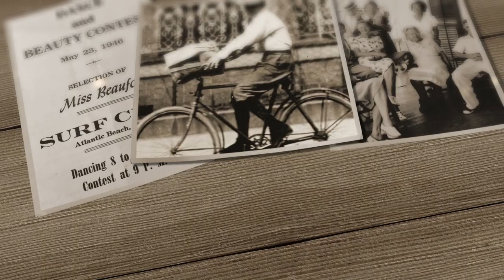Beaufort Remembers Trailer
On Sunday, December 1st the new documentary film about Beaufort, North Carolina will be screened at the Beaufort Hotel at 4pm. The event is open to the public and will cover many stories from Beauforts 20th Century history.